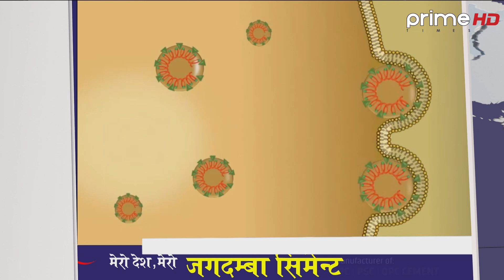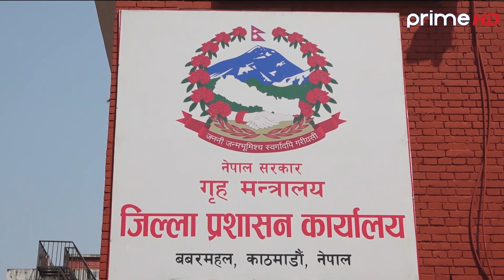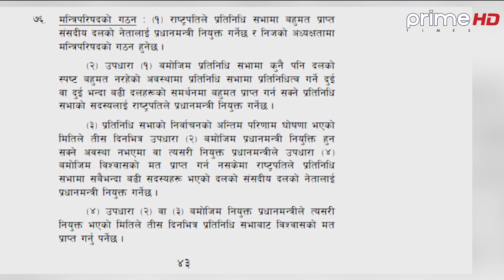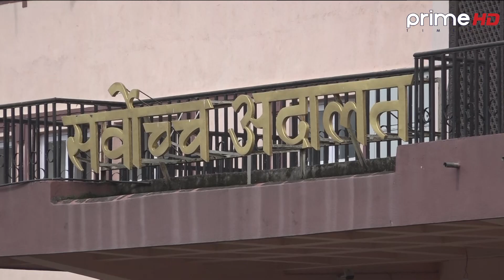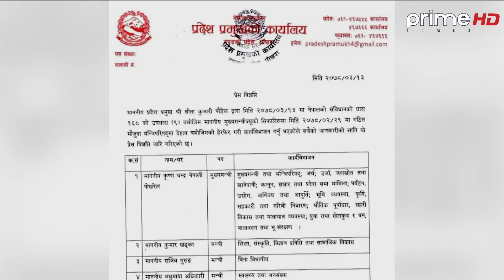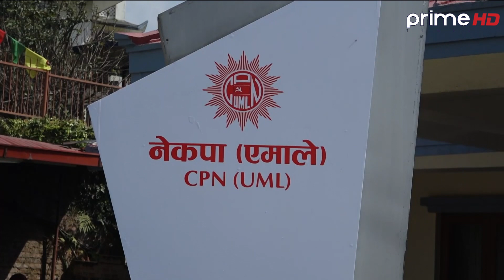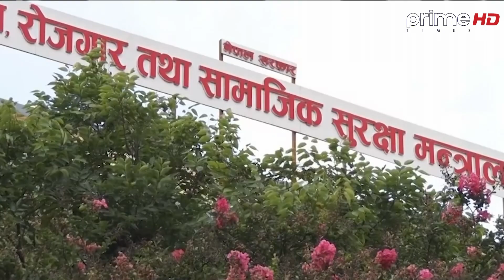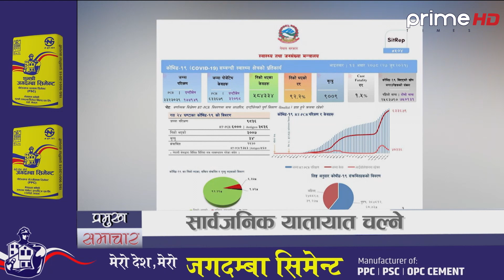प्राईम समाचार 7PM असार १३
Program: Prime News
News Readers: Sushma Shrestha and Sangita Katuwal
Video By: Prime Times Television (HD)
More Useful Links :